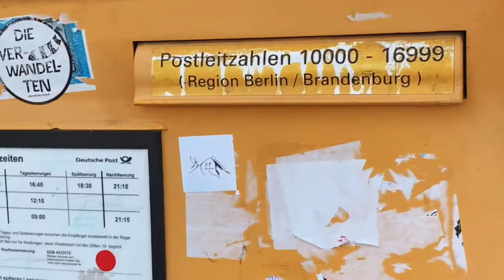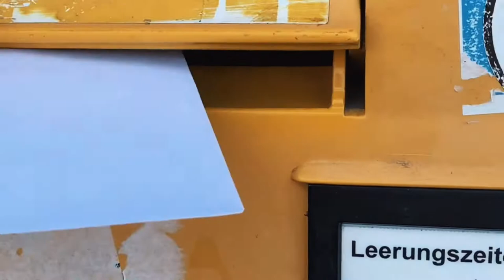Прогулка по Митте, подъем на Siegessäule, Берлин вдохновляет 🇩🇪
Это видео снято в августе 2020. Показываю окрестности нашего района Митте, красивые виды и колонну победы Siegessäule в Берлине.